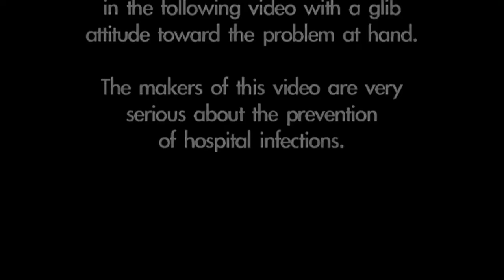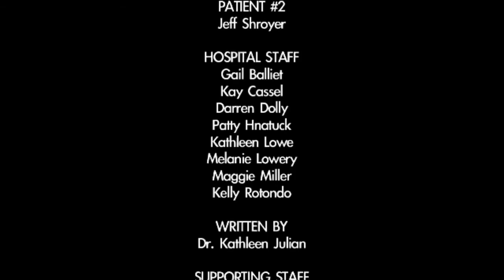院内感染の伝播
手指消毒をしないと、このような形で感染が伝播してしまいます。手指衛生を遵守して患者さんも自分自身も守りましょう。